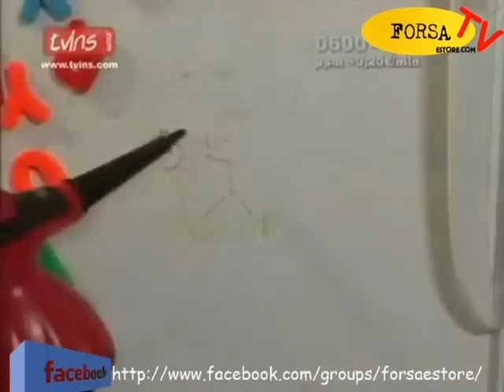Piuneer Steam Cleaner 1000w @ Forsa E-Store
ماكينة التنظيف بالبخار 1000 واط

الجهاز يستخدم لأغلب تنظيفات البيت , السيارة , المكتب , وحتى الآلات

 للتنظيف و التعقيم و غسيل السجاد و الانتريهات و الستائر و الاسطح المعدنيه و الاحواض

ألان ماكينة التنظيف بقوة البخار النفاث سوبر كلينر التي تستخدم لكافة أنواع التنظيف والتعقيم

فهى تستخدم مثلا للملابس و للسجاد والستائر وازالة البقع وايضا لتعقيم الحمامات والاراضى والأسطح وغيرها وذلك من خلال قوة البخار الهائلة فهى مزودة بأجزاء لتناسب كل الاستخدامات معتمدة فى ذلك على قوة البخار الهائلة

فهى سهلة الاستخدام فما عليك إلا وضع الماء فى الماكينة وخلال دقائق يتحول إلى بخار بقوة هائلة .مفعول سحري بتنظيف الدهون والأوساخ المتراكمة منظف بخارِ يُمْكِنُ أَنْ يُطهّرَ و يُعقّمُ الأسطح متعدد الخراطيم والفرش ليناسب كافة الإستخدامات له عدة رؤوس يمكن تبديله وأستخدام ما نشاء على حسب الحاجه تنظيف الفرن غاز أو كهرباء تنظيف جدران وسيراميك المطبخ تنظيف الحزوز(الترويبه)لسيراميك المنزل والمطبخ تنظيف بقع العلك والبان من الموكيت والملابس والسيراميك تنظيف الذهب تنظيف النوافذ والأبواب والمقابض تنظيف الموكيت والستائر عموماً تنظيف النوافد لا يَخْدشُ السطحَ المُنَظَّفَ

 بعض استخدامات الجهاز المتعددة

للملابس الي تحتاج بخار

للبوتاجـاز

للأرضيات الداخلية والخارجية

للحمـــامات

للفــرن الداخلي

المرايات

السيـــارة

الأدراج والزوايا الصعب الوصول لها

وحتـى الألعاب والدراجات

وتنظـف كل هذا بإعتمادها على قوة البخار

عند تجربـة الجهاز

ابتعدوا عن الوجه أو البشرة

تفاديا لحرارة البخار وقوته